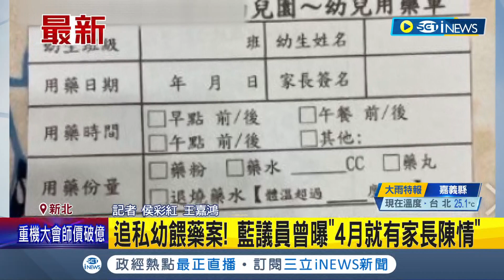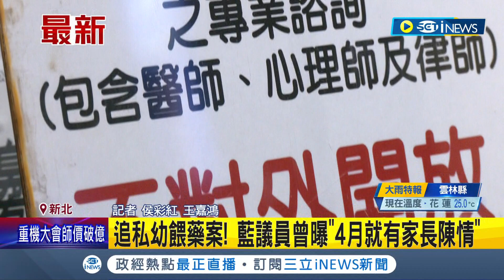誰說的才是真的? 追私幼餵藥案 藍議員曾曝"4月就有家長陳情" 事後卻道歉稱口誤.講錯日期｜記者 侯彩紅 王嘉鴻｜【台灣要聞】20230611｜三立iNEWS